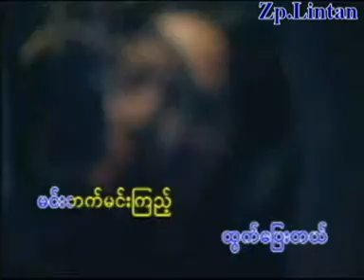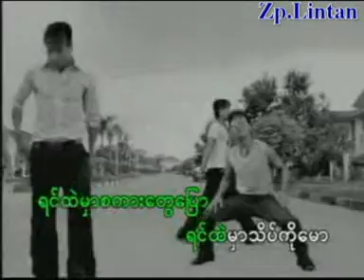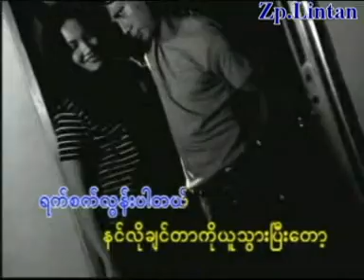3.Myet Cih Hmik Chit Nei Me-Moh Moh